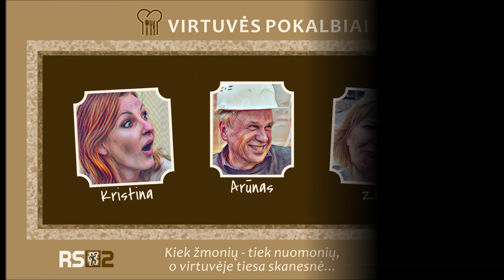RS2 Virtuvės Pokalbiai 3 31